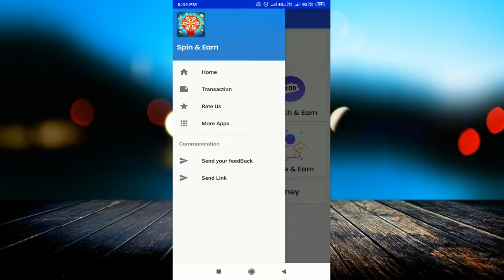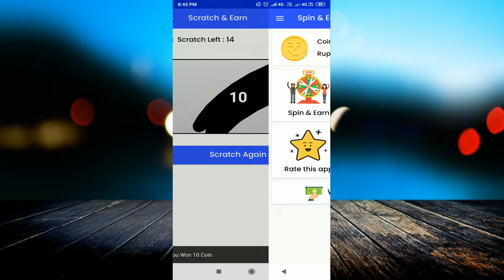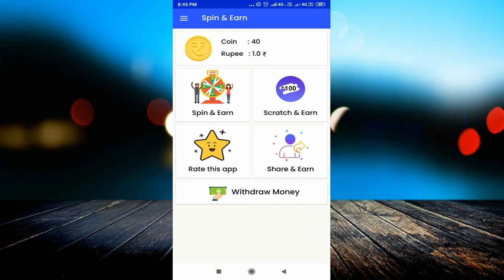Spin करके Free PAYTM cash कमाओ | Best App Of 2018 - Luck by Spin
linked site.